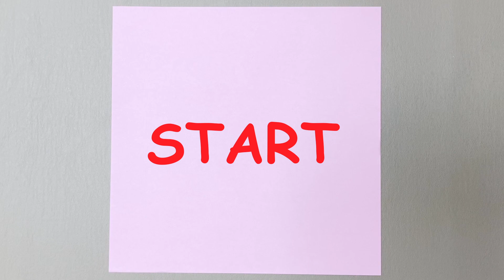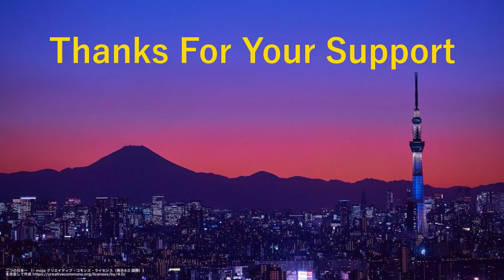Origami Rabbit -How to make- Animal 折り紙 うさぎ 兎 動画 折り方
This is Rabbit!!!
Level : ★★
Let's try!!!

◆References：福井久男著 河出書房新社 リアル折り紙 陸を歩く生きもの編◆